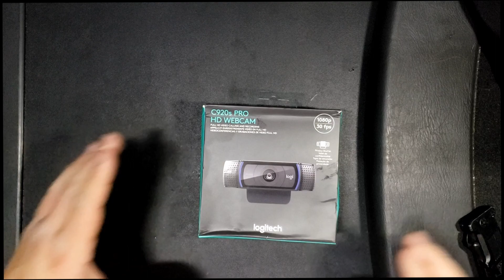Logitech C920s PRO HD WEBCAM Unboxing and quick test.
Bought a Logitech camera to upgrade the kit for making videos when on the road for work. Found this LogiTech C920s Pro on sale. It uses the same sensor as the 922 but is much cheaper only losing the ability to shoot 60 FPS at 720p, I was planing to use 30fps at 1080 anyway. There was no Damage to the actually cam so good deal all around.